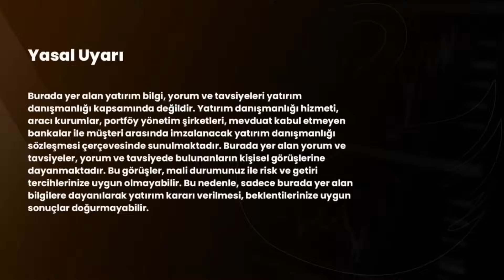Anayasa Değişikliği ve Ekonomi - ÖYLE Mİ, BÖYLE Mİ? - B4 - Ahu Özyurt & Dr. Artunç Kocabalkan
Videodaki bölümler
00:00 Intro
00:12 Saygı ve Özlemle Anıyoruz
00:48 Videoda neler var?
02:21 Yargıtay hamlesi ve etkileri
06:20 Yabancı yatırımcı açısından BİST
10:45 Ali Yerlikaya analizi
12:51 Göç meselesi
15:20 Güncel dönem analizi
17:42 Ekrem İmamoğlu'nun aday olmasına engel var mı?
20:27 Şirket karları eriyor mu?
21:54 Türkiye ekonomisinin check-up'ı
23:32 Şirket mallarına boykot konusu
26:37 Türkiye neden gri listede ve nasıl çıkacağız?
28:16 Dilan ve Engin Polat operasyonlarına giriş
29:59 Son sözler